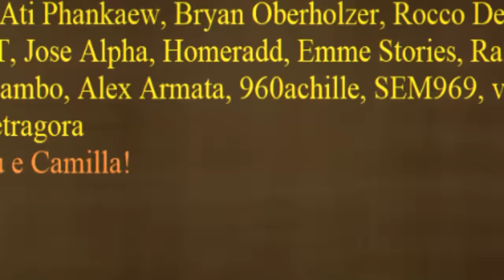La Filosofia è davvero morta?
RINGRAZIAMENTI
Autori sigla TEOLOGIA come editor
Autori sigla STORIA e UCRONIE come editor (anche per Biologia)